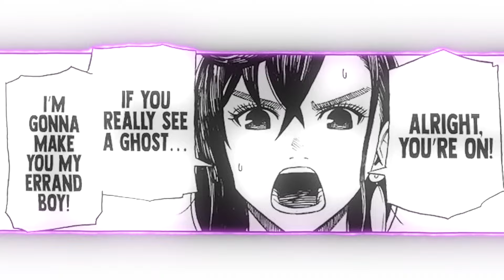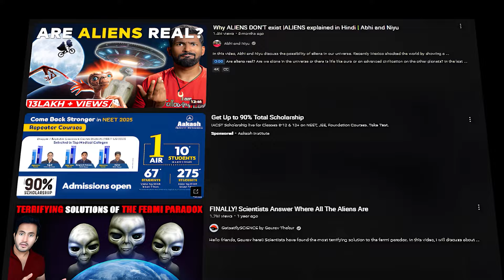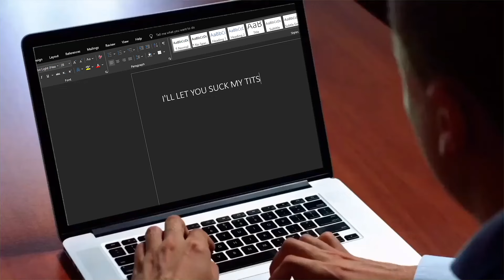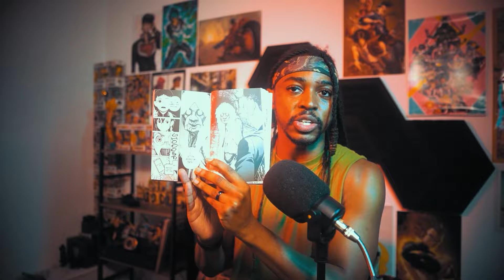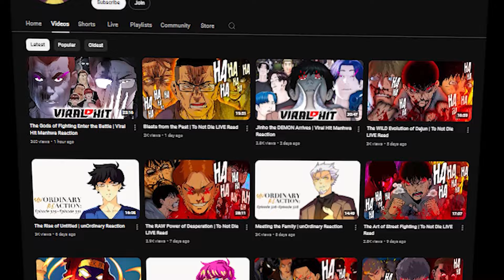How DanDaDan BLEW My Mind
You can read DanDaDan on Shonen Jump now

For a while now, people have been telling me about this manga called DanDaDan. No spoilers were given, I was just told that I need to read it. Well I did...and my god was it a ride. So we gotta talk about it.

🔥Join the Guild to watch manhwa reads uncensored and catch a bunch of my videos early!!

📖Video Chapters
00:00 - Intro
01:27 - The Experience
16:36 - Final Thoughts

Credits:
Voiced by The Black Mastadonte